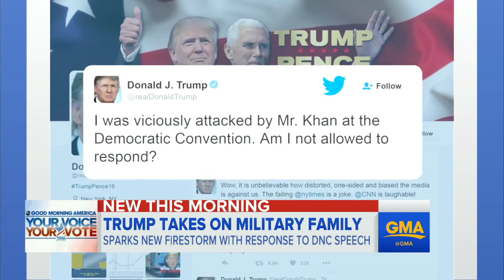Donald Trump Feuds With Parents of Fallen US Soldier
Trump tweeted he was viciously attacked by Khizr Khan, whose son received a Bronze Star and a Purple Heart after he was killed in Iraq in 2004.

their nominee forcefully. Sen. John McCain issue a very personal statement Mondaay blasting Trump's comments about the Khans and paying homage to their .

Cleveland mayor Frank Jackson proclaimed January 17, 2015 as Steve Harvey Day and renamed a portion of E. 112th Street as Steve Harvey Way! Steve's .